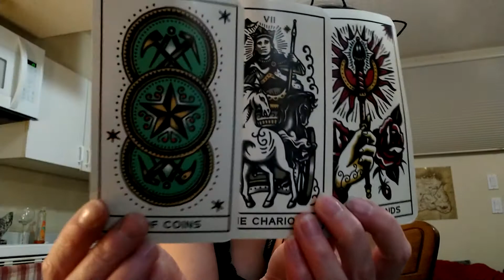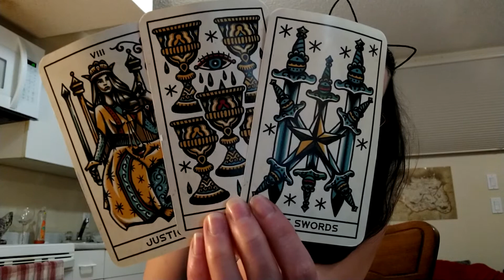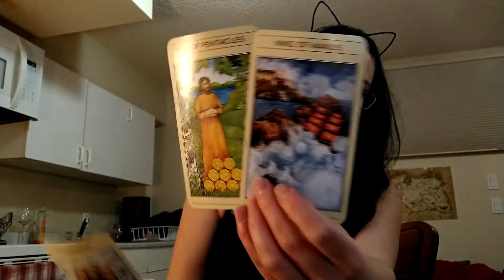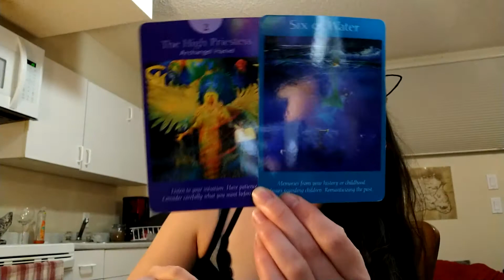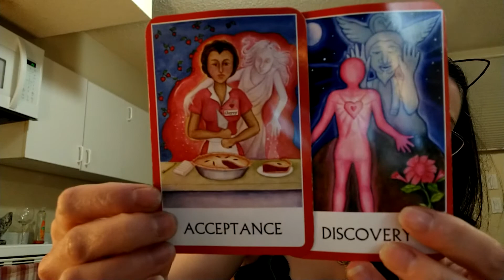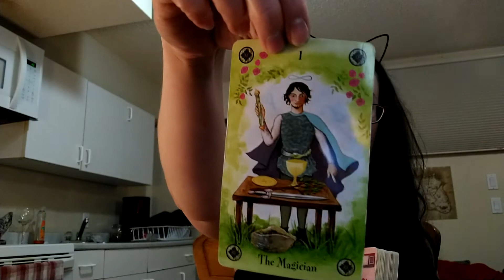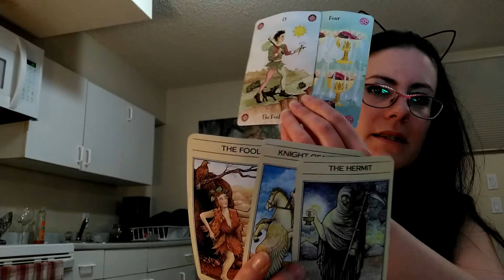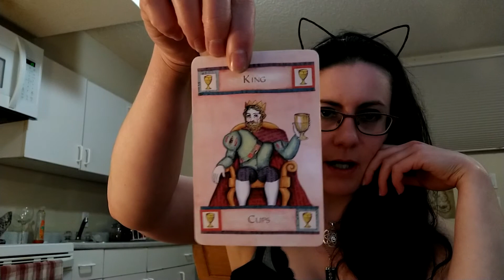Full Moon + Lunar Eclipse Reading (Air Signs 🌬️ Gemini, Libra, Aquarius) - Hearing the Whisper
Hey all! Happy Monday and hope your weekend was fantastic!